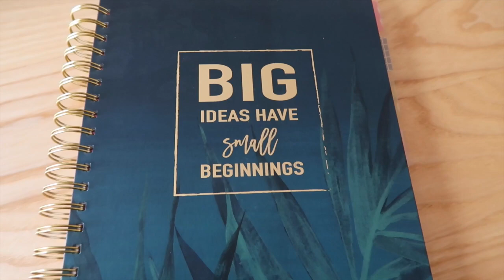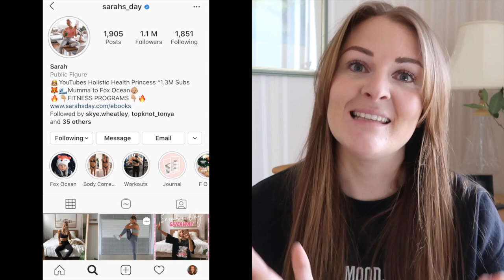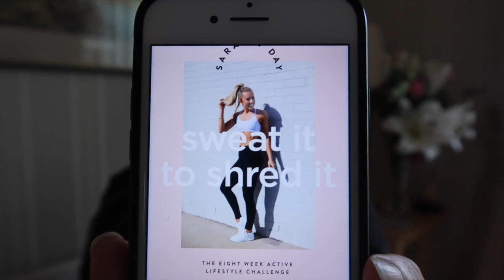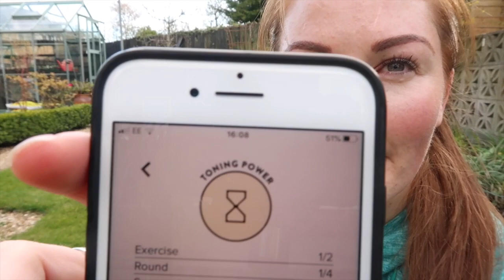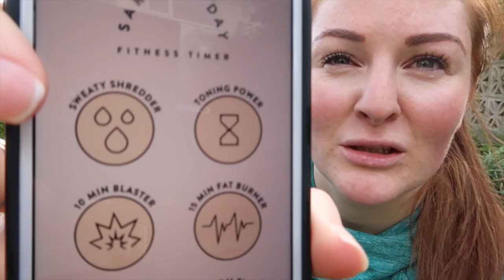SARAH'S DAY SWEAT IT TO SHRED IT REVIEW | Charlotte Jordan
It is now week 2 of working from home and also time to get my act together with regards to a diet and fitness regime because my diet in the first week has not been helping my mood and it will definitely not help my figure!

I've decided to turn this lockdown/isolation period we are going through into a positive and use it to focus on having a healthy diet with lots of home cooked meals using whole foods and a good workout routine.

To help me with this I have bought and downloaded Sarah's Day Ebook and this video is Week 1 of 8! Come along with me on this challenge I have set myself and let me know what you are doing to keep yourself busy or to give yourself a focus. We are in this together xx